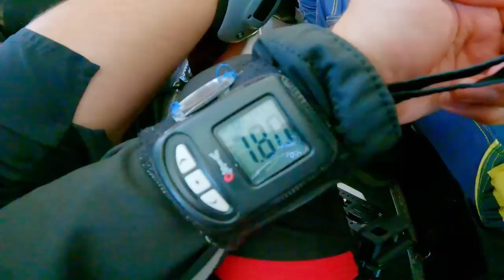Skydiving in Beccles - Full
My 1st Skydiving Experience today 20/08/2023